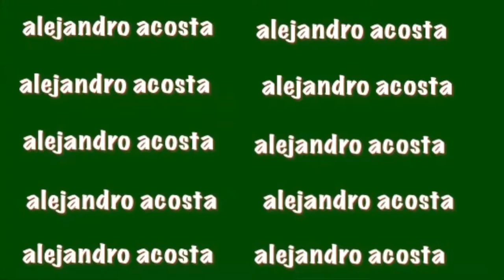Q&A and Sugary Mukbang!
Y'all i'm pretty sure I was having a sugar crash or whatever cuz after I filmed I felt like I was gonna die 😔 But it's okay because I had so much fun eating with y'all and grubbing like a little piggy LMAO, but I hope y'all enjoyed and I'll see you in the next one :)

P.S. Sorry for not uploading yesterday, I had a lot going on and was super behind but I'm back and I'm betta :)))))